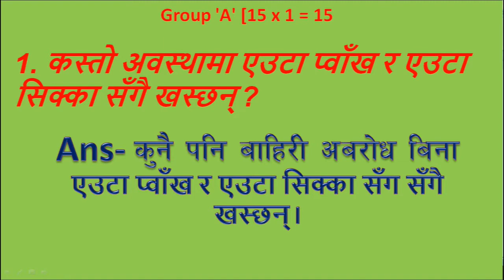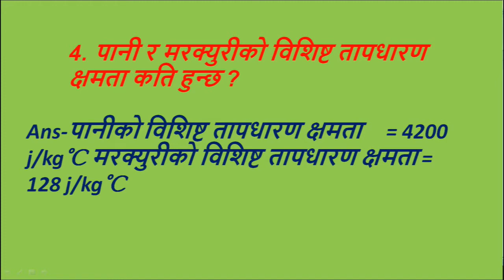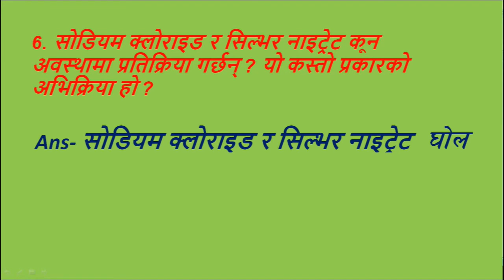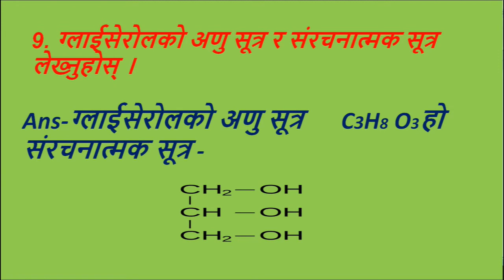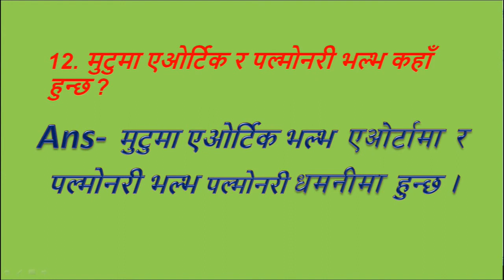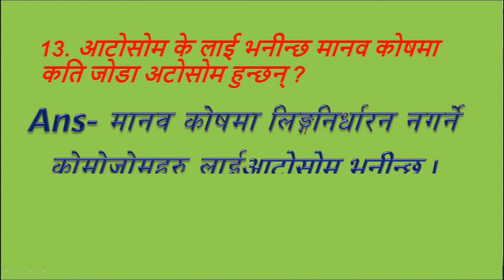एस. ई. ई.विज्ञान 2079 नमुना सेट 5 | SEE Model Question answer 2079 Group A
एस. ई. ई.2079 नमुना सेट 5 | SEE विज्ञान  Model Question answer 2079 Group A
This video contains collection of important SEE questions for grade 10. If you are preparing SEE examination from your home the this video is useful to you all.